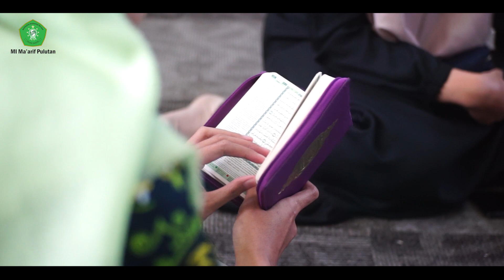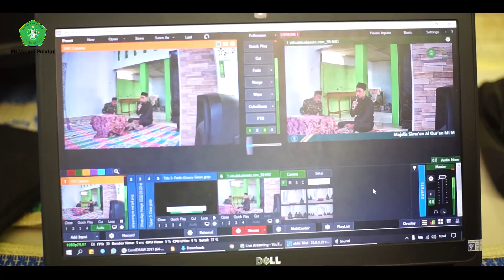Highlight Launching Program Yanbu'a | MI Ma'arif Pulutan